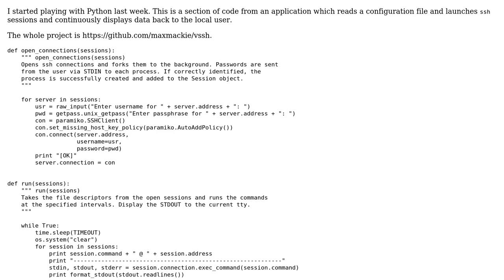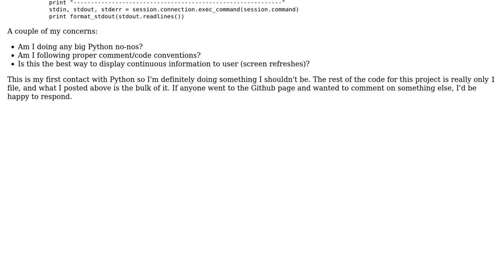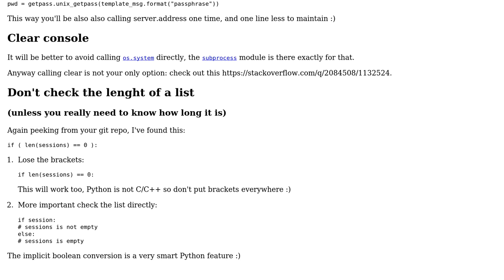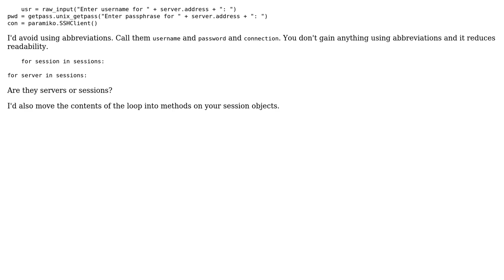Code Review: Display data based on read configuration file from ssh sessions (2 Solutions!!)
Code Review: Display data based on read configuration file from ssh sessions

With thanks & praise to God, and with thanks to the many people who have made this project possible! | Content (except music & images) licensed under CC BY-SA | Music | Images & others | With thanks to user Winston Ewert user Rik Poggi user n0pe user Jamal and the Stack Exchange Network Trademarks are property of their respective owners. You are responsible for your own actions.